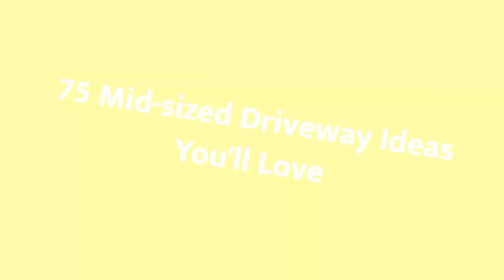75 Mid-sized Driveway Design Ideas You'll Love 😊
0:00:00 - Intro
0:00:12 - Mid-sized Driveway Design Ideas You'll Love: Inspirations 1 to 25
0:03:03 - Mid-sized Driveway Design Ideas You'll Love: Inspirations 26 to 50
0:06:07 - Mid-sized Driveway Design Ideas You'll Love: Inspirations 51 to 75